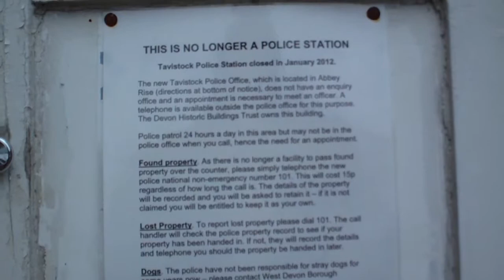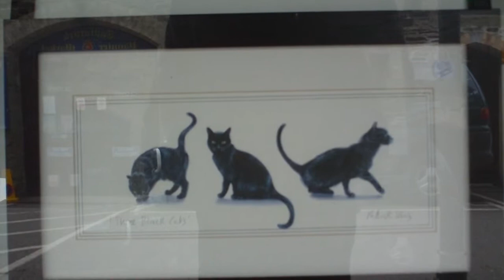Vlog - Tavistock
A trip to Tavistock.